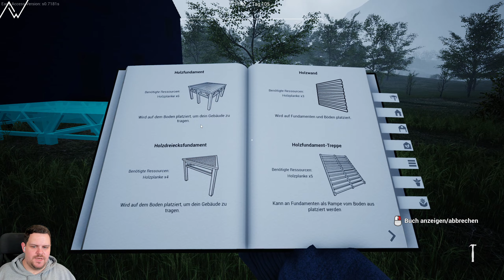Let's Play Ranch Simulator Deutsch 41: Sprinkler, wir brauchen Sprinkler!